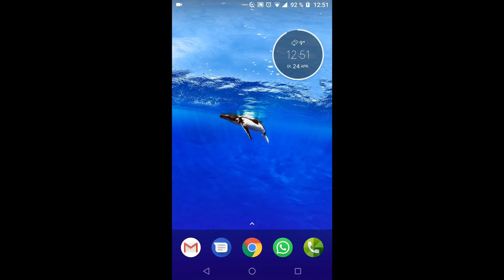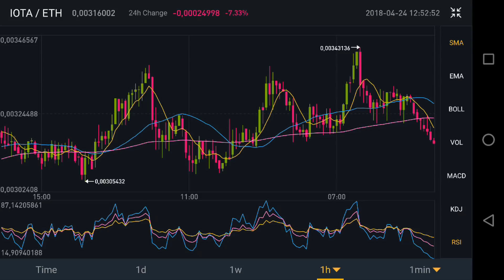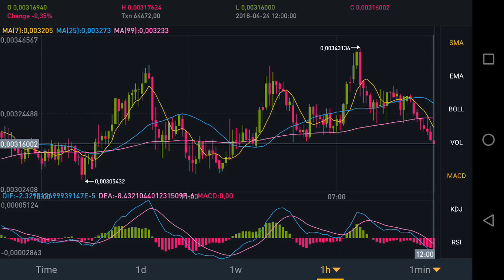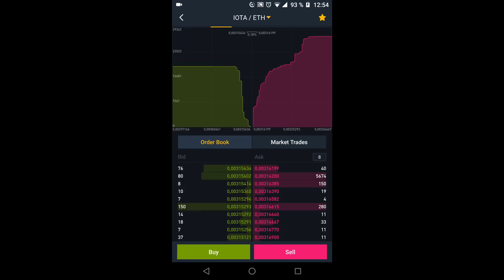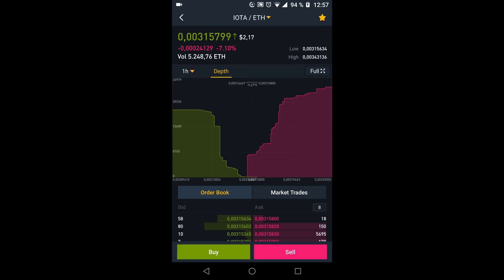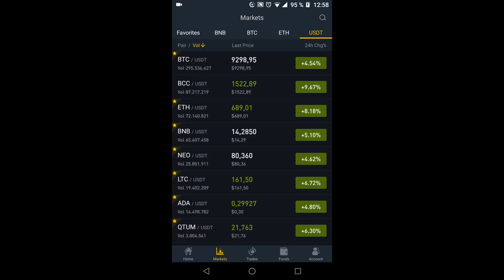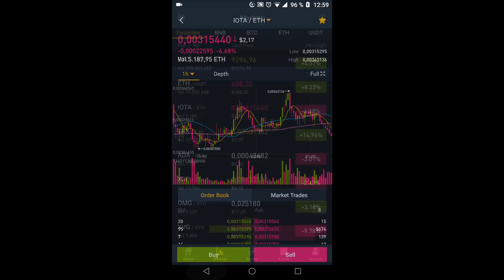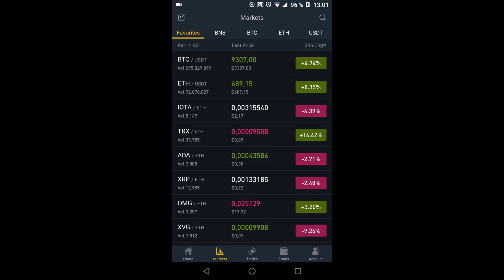Crypto Coin Marktmanipulation am Beispiel von IOTA